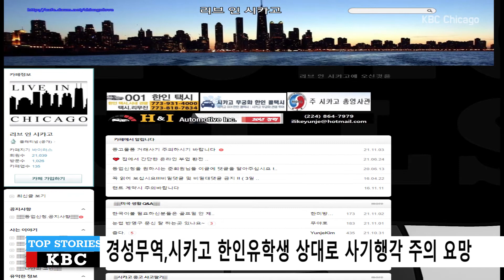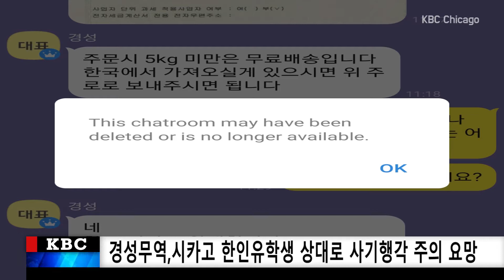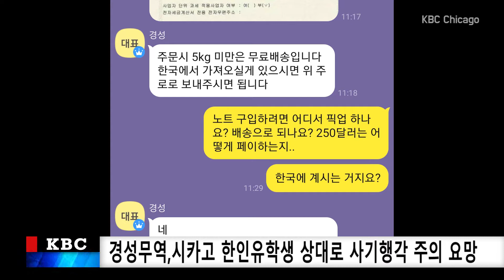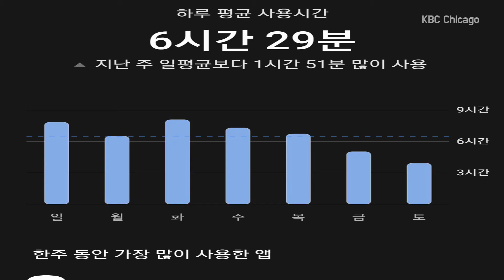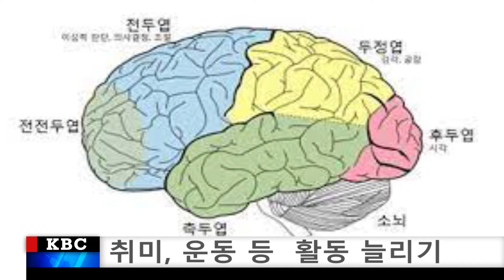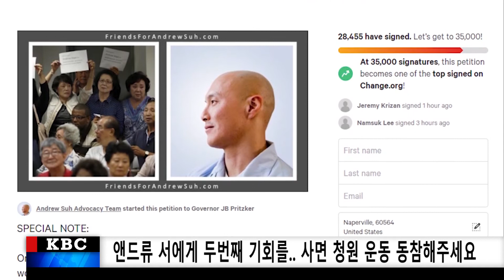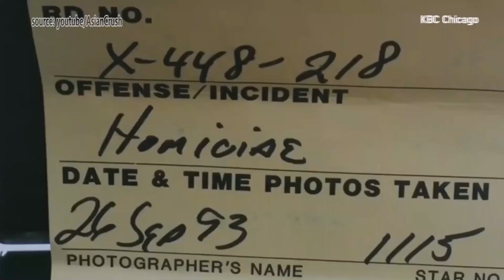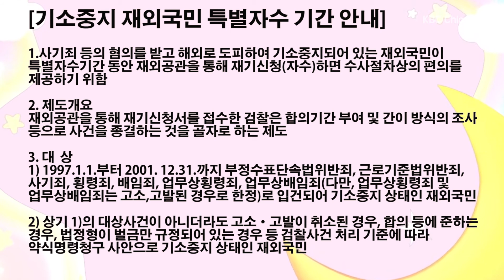KBC NEWS 930 [11-02-2021 TUE]